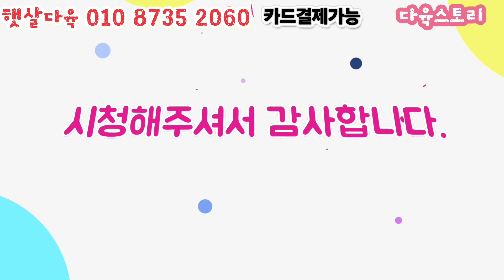햇살다육(3)군생맛집/이쁜군생들 엄청많아요/가격도 착하네요 1.2 한자리에서 모두보기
햇살다육
인천 남동구 서창방산로 181 (운연동489-5)
주문번호

한포트이상 택배가능
5만이상 무료배송
5만미만 차비 4,000원
많은이용바랍니다